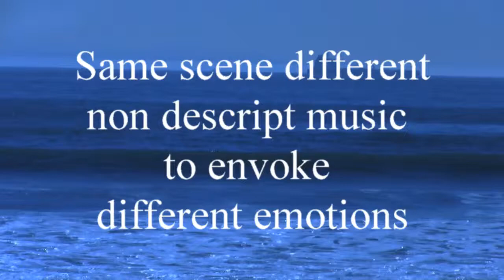Website Commercial Supplement- How to select background music or genre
How to select background music or a genre for a website commercial production. This video is a supplement to a Blog article I wrote about the challenges of creating a website commercial.